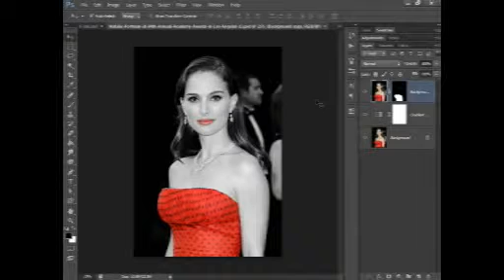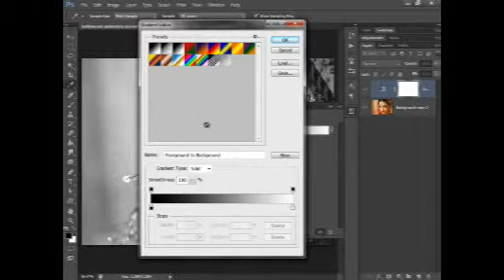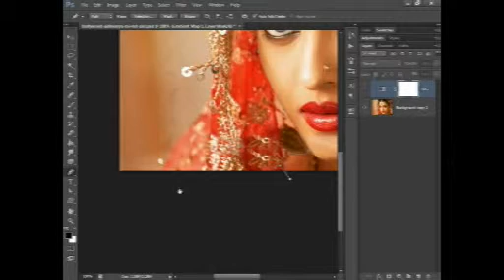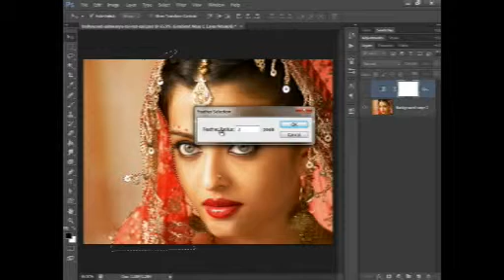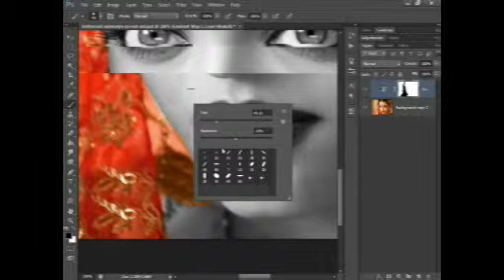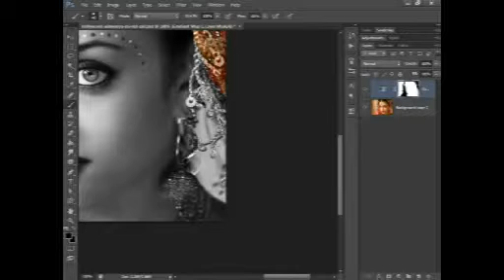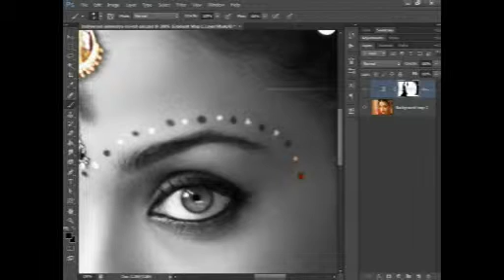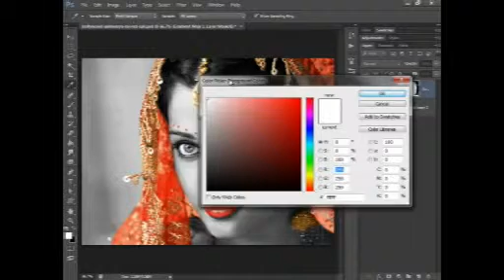Wedding Photo Edit Photoshop Tutorial